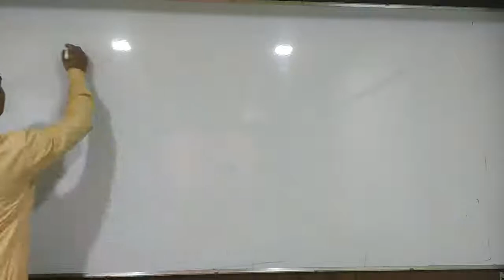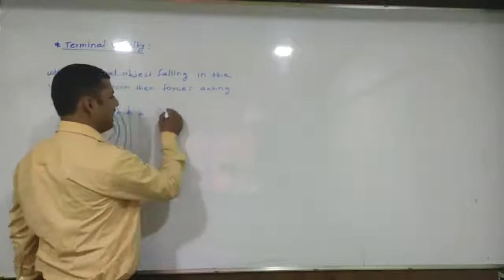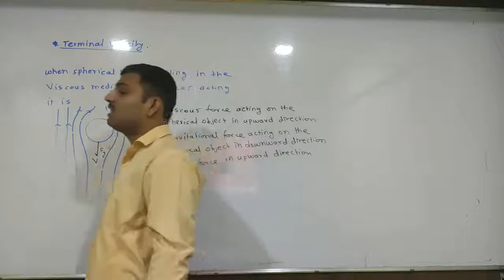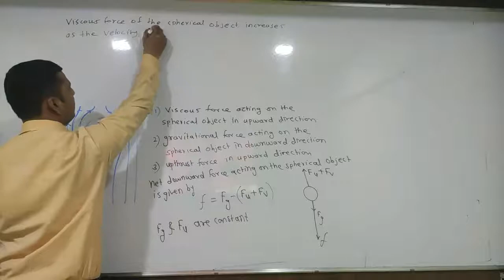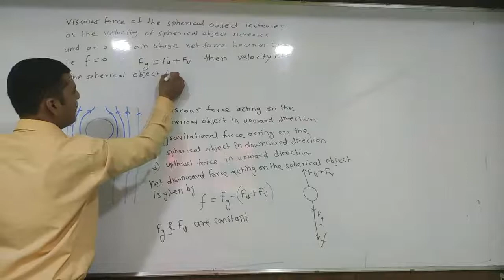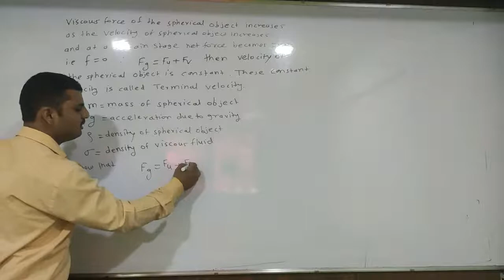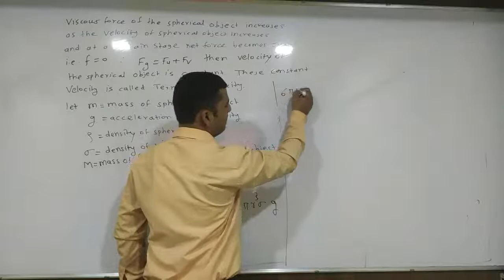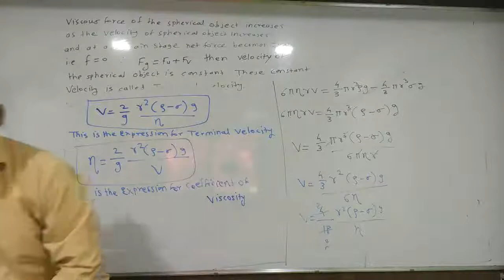Mechanical properties of Fluid Lecture-12(II)by prof.Sandip Ghayal sir